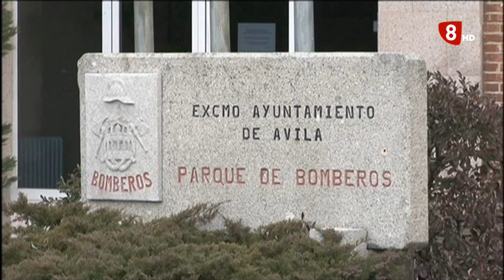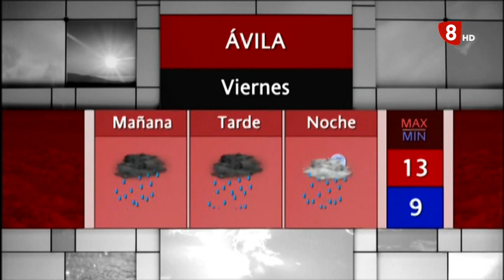INFORMATIVO JUEVES EDICIÓN MAÑANA 10-12-2020